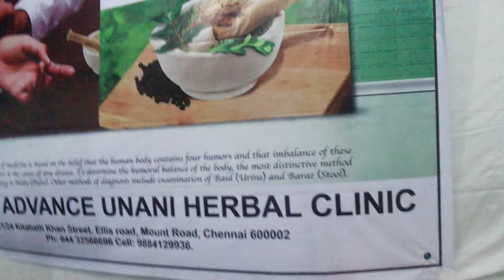Dr Baigs Advance Unani Free Camp in Mumbai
Free Advance Unani Medical Camp Conducted by Dr Baigs with the Help of Nerul Jama Madjid Trust and Organized by Mr.YAKUB SHAIKH